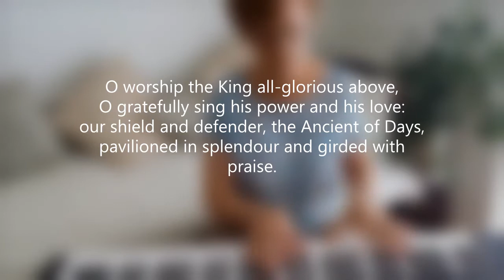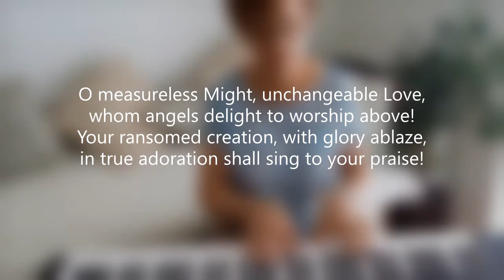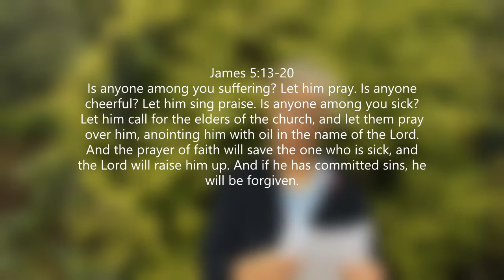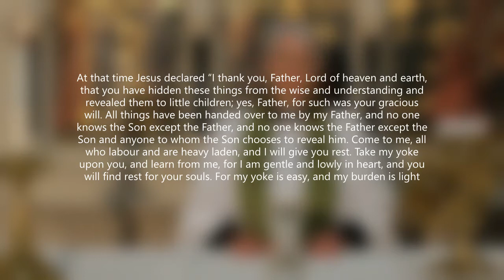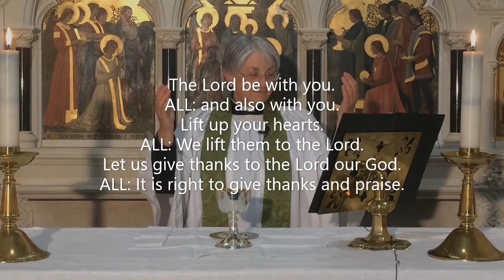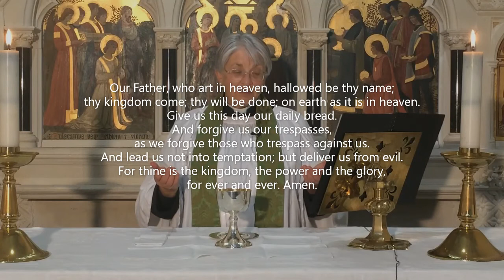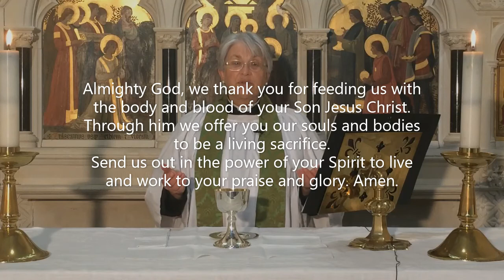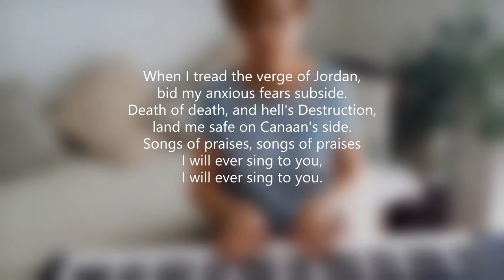St Mary Magdalene Church, Lyminster - Online Sunday Service - 5th July 2020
Join Rev'd Vanessa Baron for this service of Holy Communion from Lyminster Church